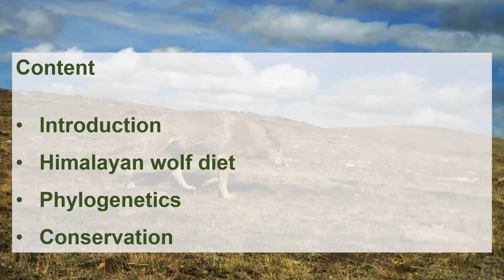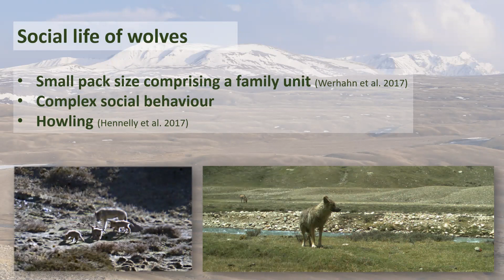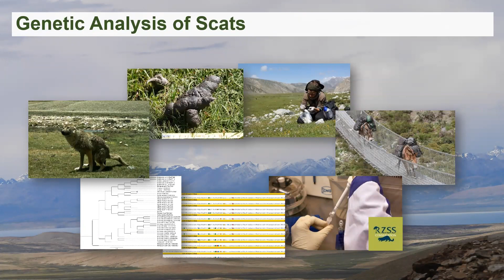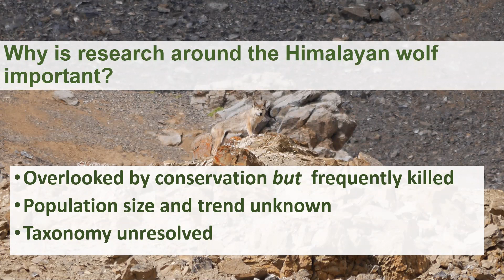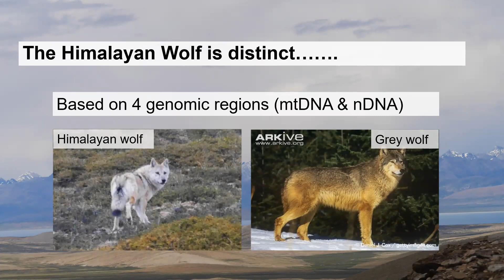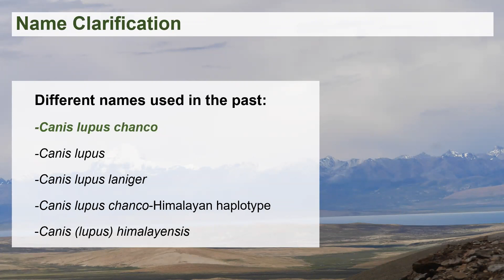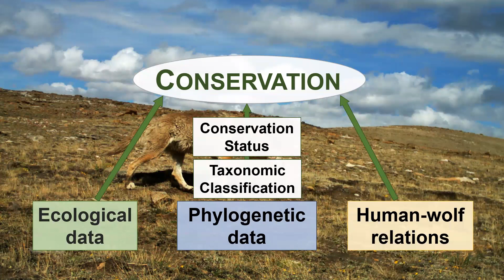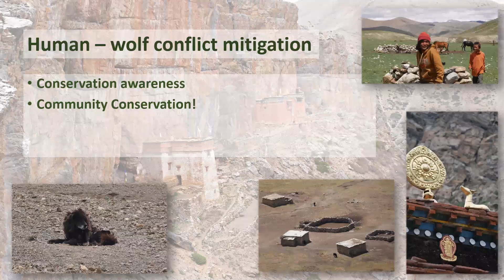Ecology, Genetic and Conservation of the Himalayan Wolf with Geraldine Werhahn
On December 12,  2019, the Wolf Conservation Center offered a free webinar with Geraldine Werhahn on the Himalayan wolf - the evolutionarily unique canid adapted to life on the world's tallest mountain range!

The Himalayan wolf is an evolutionarily distinct wolf lineage found in the high-altitude habitats of the Himalayas and Tibetan Plateau in Asia. This wolf lineage has been largely overlooked until recently by science and conservation. But we are now learning based on the wide evidence that they deserve taxonomic recognition and require conservation action. In this webinar the latest insights around the evolutionary history of these wolves and their unique genetic adaptation to cope with the harsh conditions at high altitudes was presented along with insights into their foraging ecology and conservation needs.

Geraldine Werhahn is a canid conservation scientist with a special focus on the Himalayan wolf of the Asian high-altitudes. She received her Master’s in Science of Biology in 2011 from the Swiss Federal Institute of Technology in Switzerland and recently completed her doctorate with the Wildlife Conservation Research Unit at the University of Oxford (UK) with her research around the phylogeny and ecology of the Himalayan wolf.

For more information about wolves and the WCC's participation in wolf recovery, please and follow the WCC on Facebook and Twitter and Instagram